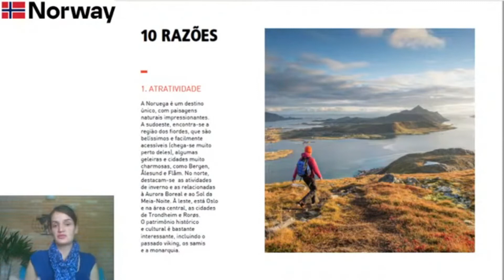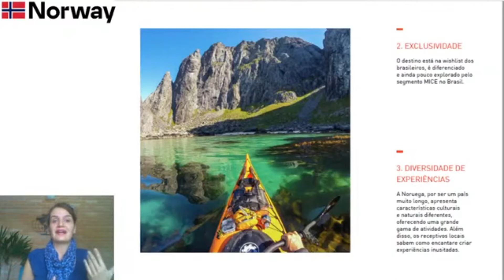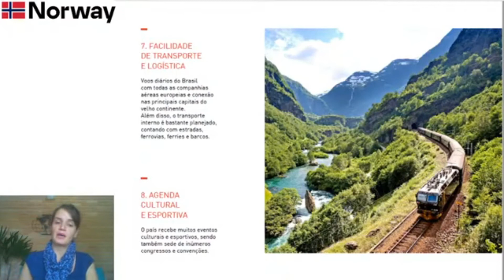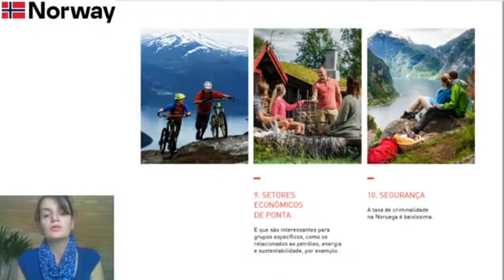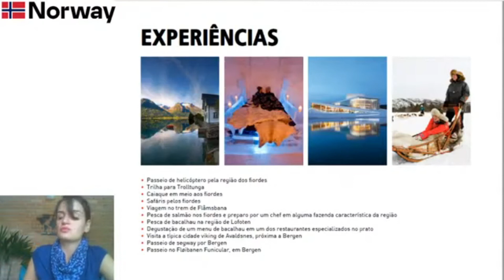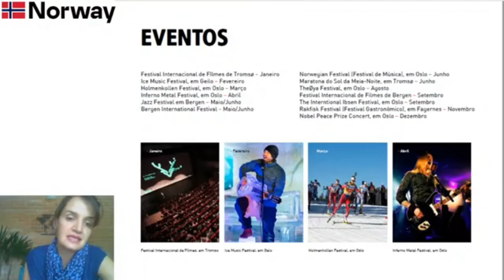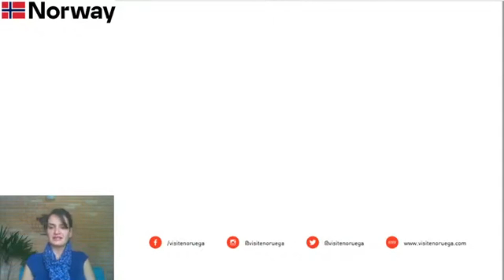MICE na Noruega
Olá, obrigada por acompanhar mais um vídeo do nosso canal.

A GVA E-Learning tem como propósito oferecer conteúdo instigante e criativo para inspirar e aprimorar a compreensão sobre os destinos que representamos.

Faça seu cadastro e aproveite tudo o que o E-Learning pode te oferecer!